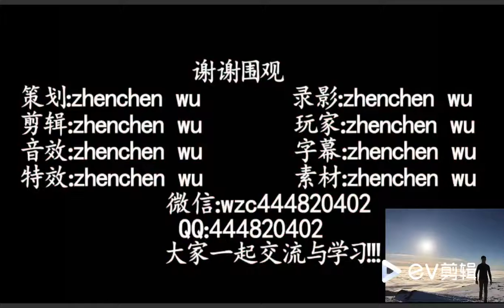冒险岛挑战BOSS之一生气的塔尔加记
冒险岛玩家泡沫单挑BOSS生气的塔尔加